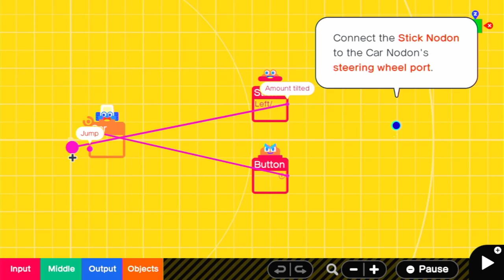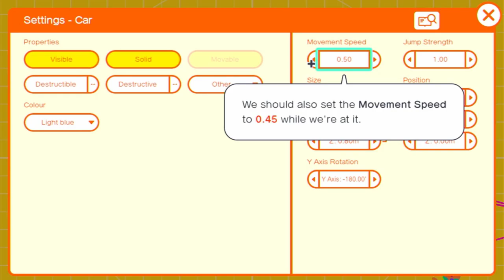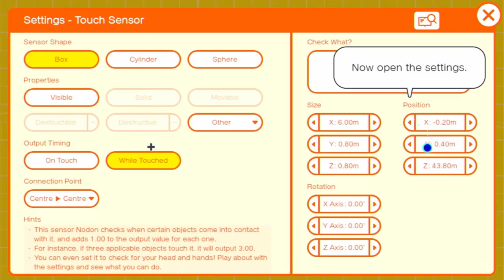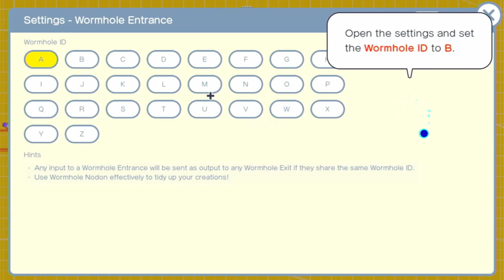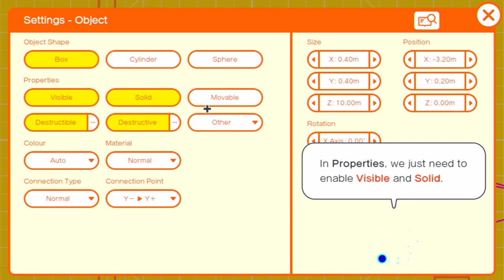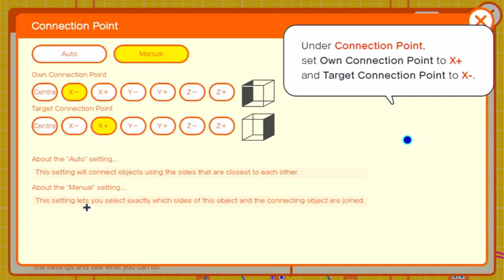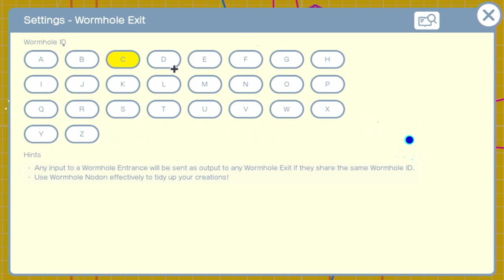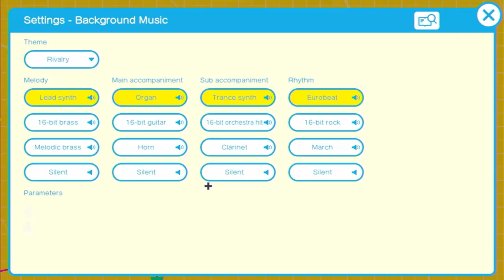Lesson 6 - Thrill Racer *Completed* | Game Builder Garage #6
Enjoy!! Please also check my new channel RandomRamShorts, this is where I would upload short or quick random videos, it could be animal crossing related, any games that I play or about myself. Thank youu and keep safe. 👋😄💕